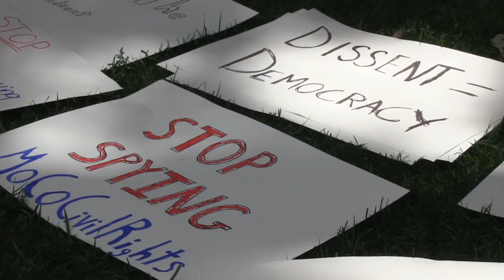Video: CAIR Reps Speak at D.C. Rally in Support of Fourth Amendment Rights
CAIR Celebrates Independence Day by Standing Up for the Fourth Amendment